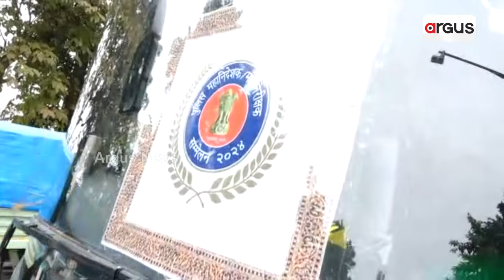ସୁରକ୍ଷା ବଳୟ ଭିତରେ ଏହି 3ଟି OSRTC ବସରେ ଯିବେ ସମସ୍ତ ଡିଜି | DG Summit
ଲୋକସେବା ଭଵନ କନଭେନସନ ହଲକୁ ଯିବେ ସମସ୍ତ ଡିଜି.. ସେଥିପାଇଁ 3ଟି OSRTC ବସ ପ୍ରସ୍ତୁତ ହୋଇଛି । ପୁରା ସୁରକ୍ଷା ବଳୟ ଭିତରେ ଏହି ତିନୋଟି ବସକୁ ଗନ୍ତବ୍ୟ ସ୍ଥଳକୁ ନିଆଯିବ ।